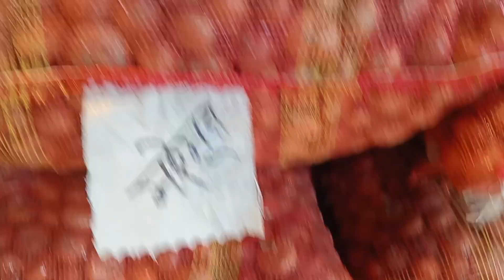07/11/2024 হঠাৎ সীমাহীন কমেছে পেঁয়াজের পাইকারী দাম আজকের খবর পেঁয়াজ রসুন আলুর পাইকারী বাজার দর কত?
07/11/2024 হঠাৎ সীমাহীন কমেছে  পেঁয়াজের পাইকারী দাম আজকের খবর পেঁয়াজ রসুন আলুর পাইকারী বাজার দর কত?

always upload true and accurate videos keeping in mind the audience  ( Pabna News )

* ANTI-PIRACY WARNING * This content is Copyright to Pabna News . Legal action will be taken against those who violate the copyright of the following material presented!